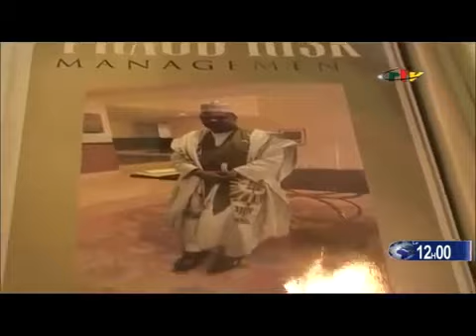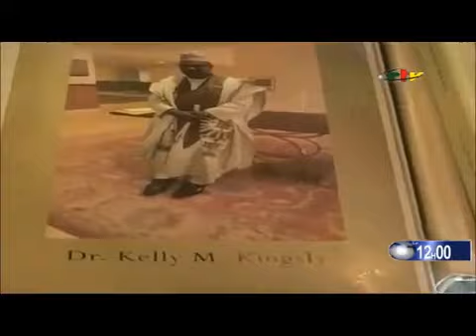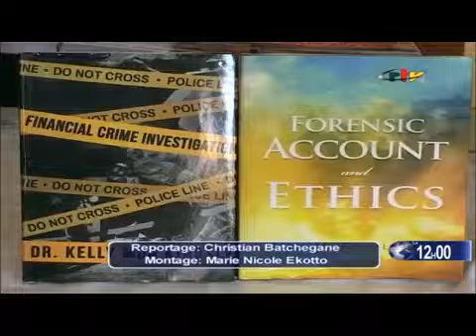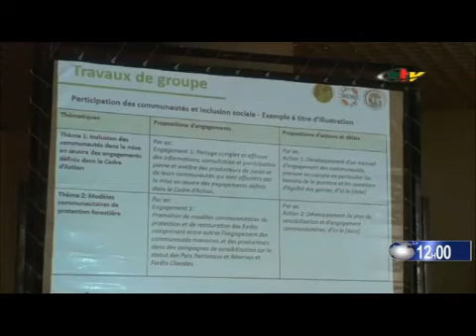Le Journal Bilingue du 12H00 sur La Crtv Vendredi 01 Fevrier 2019 360p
votre vitrine de tout actualités camerounaise